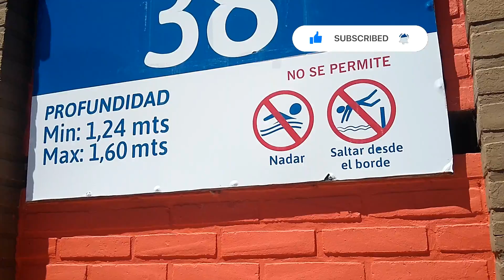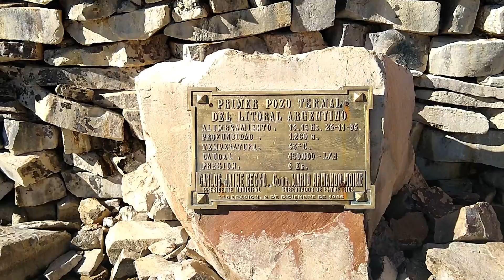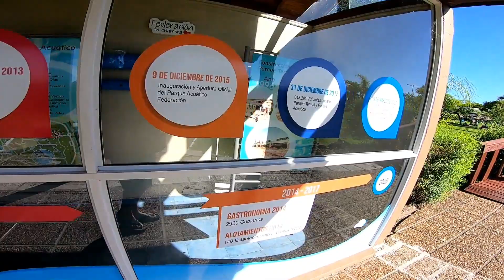TERMAS DE FEDERACION || como son por dentro las TERMAS DE FEDERACION ENTRE RIOS y el PARQUE ACUATICO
MUSICA/MUSIC Happy Indie Pop by WinnieTheMoog

TERMAS DE FEDERACION || como son por dentro las TERMAS DE FEDERACION || RELAJATE Y DIVERTITE